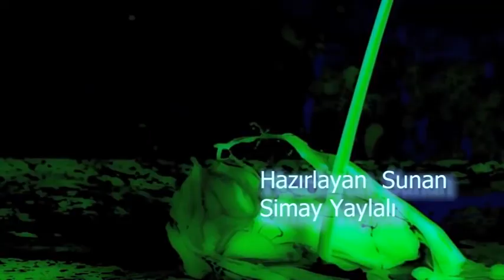CUMARTESI PAZAR 6. Bölüm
Hazırlayan, Sunan: Simay Yaylalı
Kurgu: Kevser Kulalıgil
Kültür Sanat